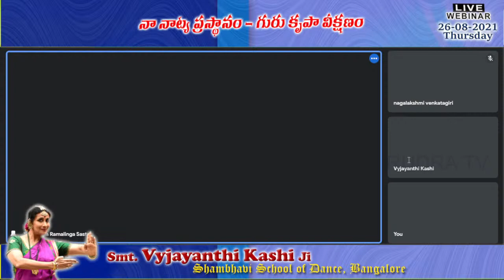39 Webinar by Legendary Guru Smt. Vyjayanthi Kashi - Bangalore - Dance Life Experiences & Gurus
Legendary Guru Smt. Vyjayanthi Kashi Ji from Bangalore is an exponent in Kuchipudi dance. She is a performer, Guru, Choreographer, Art Director, Speaker, Writer and what not.
As a Guru, she conducted thought-provoking workshops and lecture demonstrations and presented Papers in India, Germany, UK, Austria, Italy, Africa, Singapore, Egypt, Tunisia, Korea, Spain, Switzerland, Israel, USA, South Africa Botswana, Canada and China. She has trained several students around the globe
As a Choreographer:
Vyjayanthi Kashi possesses an open-mindedness for both the old and new. Her fluid choreography and repertoire of solo and group performances reflect both her Indian heritage and cross-cultural experimentations. She has choreographed mythological, historical, Sanskrit and contemporary Ballets.

Over the years, Vyjayanthi Kashi has developed a wide variety of dance productions based on themes ranging from Mythology, History, Nationalism, Social, Fables, Colors, folklore and more